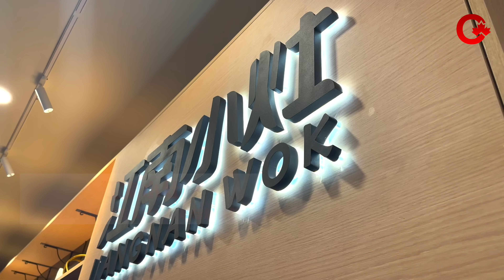溫哥華2024最佳新食肆 國宴級淮揚菜 極推薦招牌鱔糊 豆腐可以切到幾幼？ 住加試食團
「住加男人」帶大家試食一間位於溫哥華，由《首本名菜中華食肆大獎》選出的2024最佳新食肆 -《江南小灶》！ 邀請了評審之一的 Jenice Yu 一齊介紹以淮揚菜為主打的《江南小灶》，燻魚、鱔糊、文思豆腐羹等等傳統名菜來到加拿大，會不會有什麼變化？

2024《首本名菜》最佳新食肆 -
《江南小灶 JiangNan Wok》
Address : 8338 Capstan Wy #1211, Richmond, BC V6X 4B5

住加男人YouTube及Patreon會員專享獨家直播及Discord討論區

「住加財經」加港財經資訊頻道